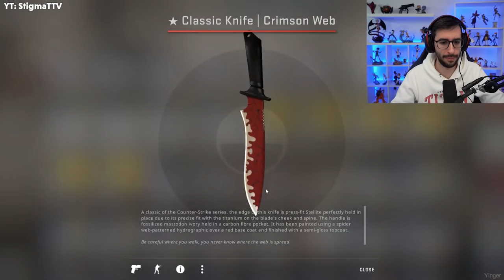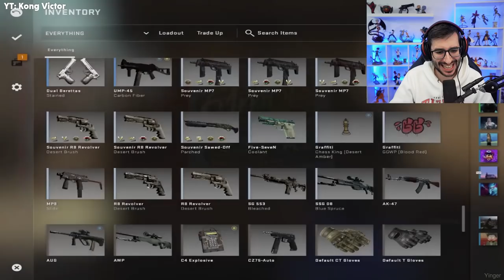¡EL ARGENTINO QUE GANA 2000$ Y NO LO SABE! | LAS MEJORES APERTURAS DE LA SEMANA #1